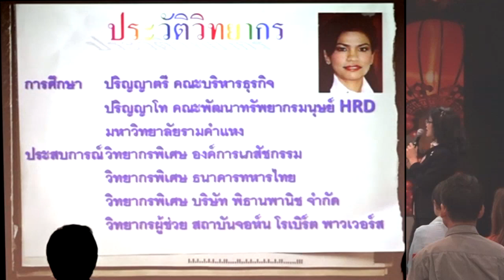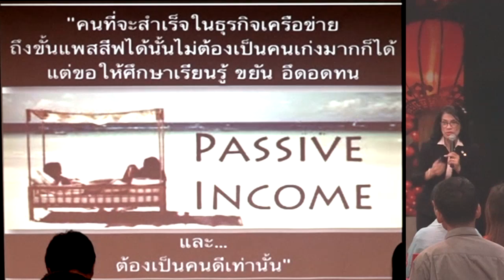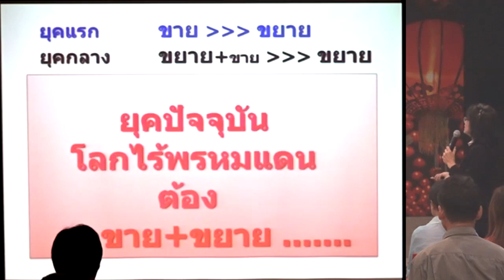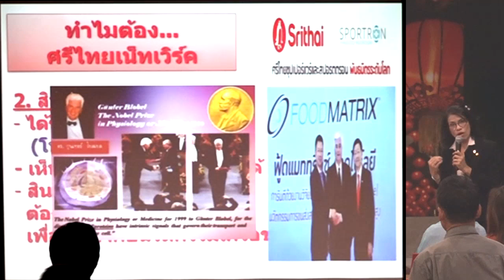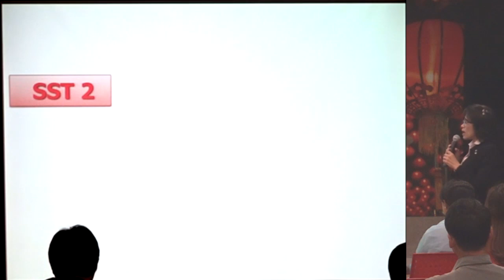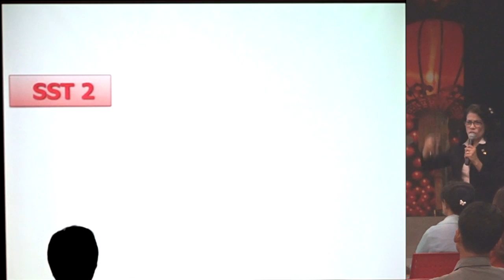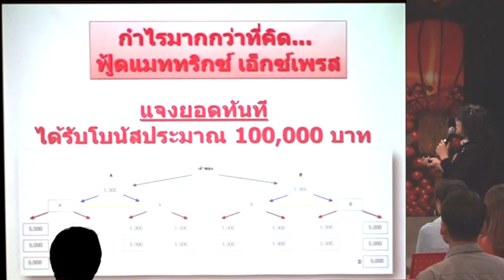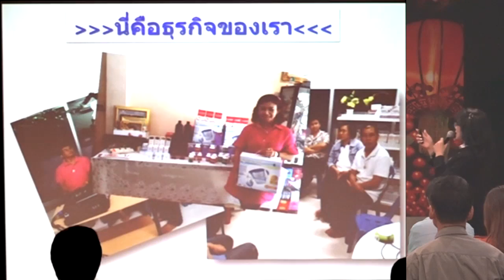fme5910 คุณแบงค์